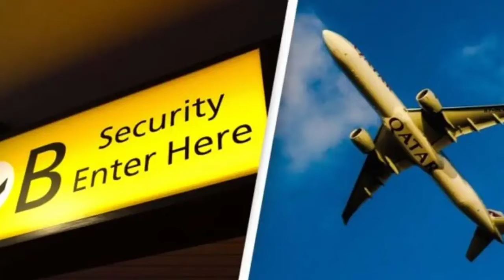Women Sue Airport Over Strip Searches || Scoop News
group of Australian women are suing authorities in Qatar after being ordered off a flight and ‘subjected to the most horrifically invasive physical exam’.

In what they have described as state sanctioned assault, the women were ordered off a Qatar Airways flight at Doha airport and taken to an ambulance on the tarmac where they were strip searched and examined by nurses.

It’s understood they were being checked as to whether they had given birth after a baby was discovered in a Hamad Airport bin in October 2020.

The group say they were given no explanation as to why this was happening to them and did not consent to the examinations, which lasted for about five minutes, before they were taken back on the plane.

In a statement given through her lawyer, one of the women told the BBC News:
I was certain that I was either going to be killed by one of the many men that had a gun, or that my husband on the plane was going to be killed.

After landing back in Australia, several of the women reported the incident to the police, and the case attracted global outrage.

Qatar’s Prime Minister Khalid bin Khalifa bin Abdulaziz Al Thani tweeted an apology at the time:

We regret the unacceptable treatment of the female passengers… What took place does not reflect Qatar’s laws or values.